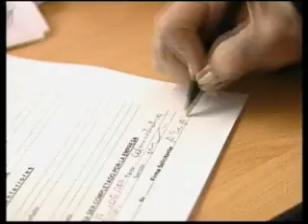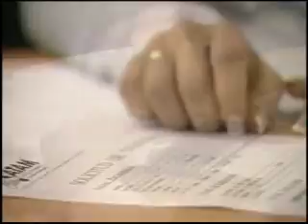LOCUCIÓN ATAM HECTOR ROSSI